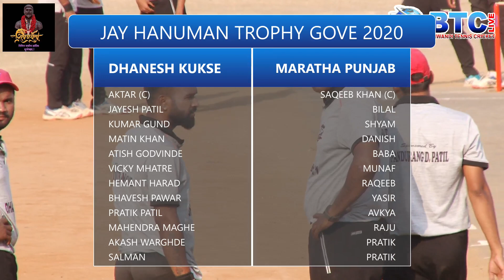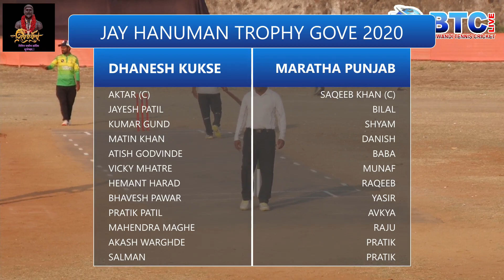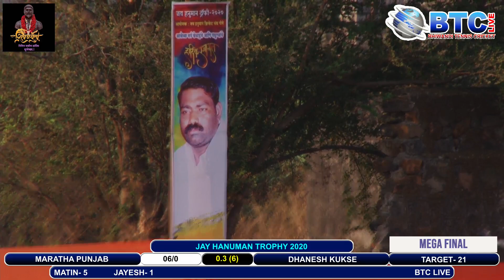II JAY HANUMAN TROPHY GOVE 2020 FINAL DAY LIVE BY BTC II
BTC LIVE 2020 BHIWANDI 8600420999